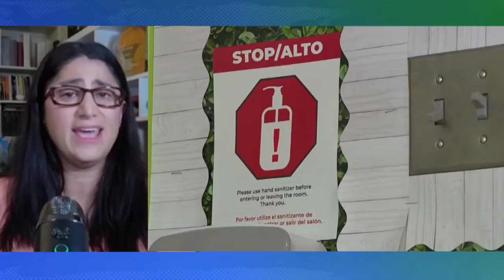Pediatrician Welcomes Approval of COVID Vaccine for Kids 5-11 Amid Opposition to Mask Mandates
The Biden administration is launching a national vaccination campaign for about 28 million children between the ages of 5 and 11. The vaccine will be two doses and one-third as potent as the one being given to people over the age of 12. An independent panel is set to offer a recommendation to the FDA that evaluates the safety and efficacy of the vaccines in late October. We’re joined by Dr. Mona Hanna-Attisha, pediatrician and co-chair of the Protect Michigan Commission, to speak more about the rollout of the vaccine for kids. “It’s really important, if we want to go back to normal, for our kids to get this vaccine,” says Dr. Hanna-Attisha. “We need all hands on deck to improve our vaccination rates.”